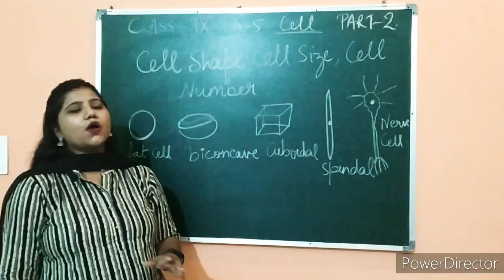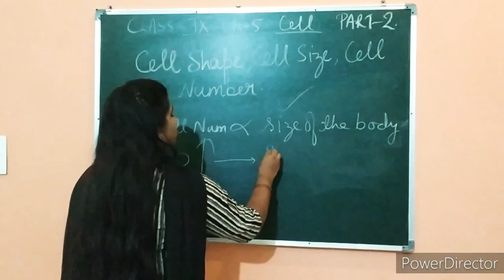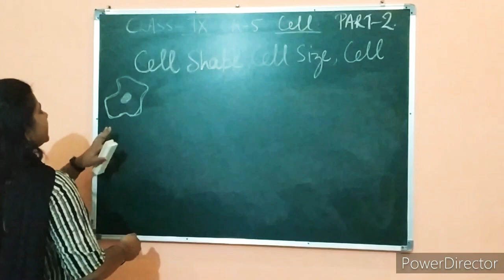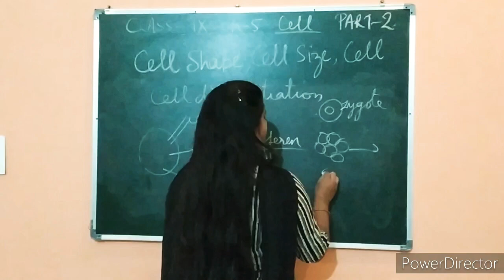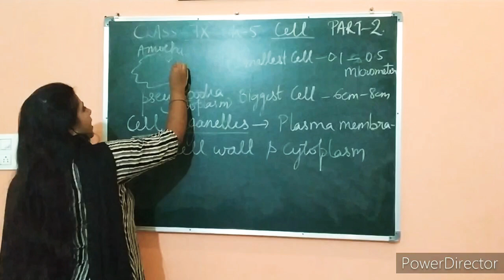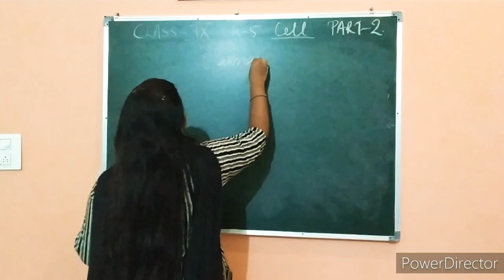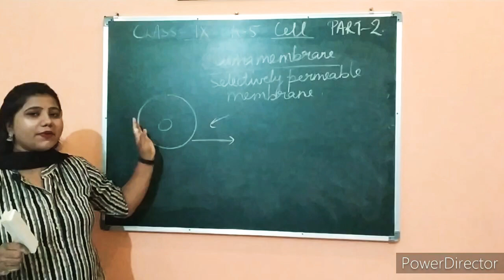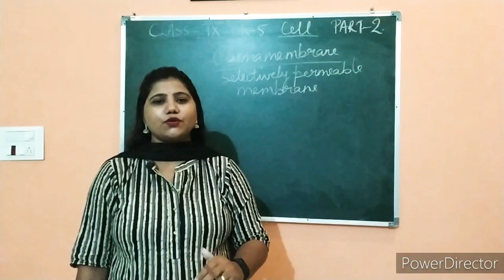The fundamental unit of life, ch 5 class 9th science Ncert CBSE ICSE full explanation. PART - 2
In this video🎥 I have discussed cell size, cell shape, cell number in both Hindi and English. chapter 5 class 9th science chapter 5, cell what is the history of cell types of cell shape of cell cytoplasm mitochondria plasma membrane nucleus concentration diffusion osmosis cell wall plasma licence ,ER lysosomes ,Apparatus mitochondria ,chromoplast ,chloroplast ,vacuole, cell division ,hypotonic ,hypertonic, isotonic